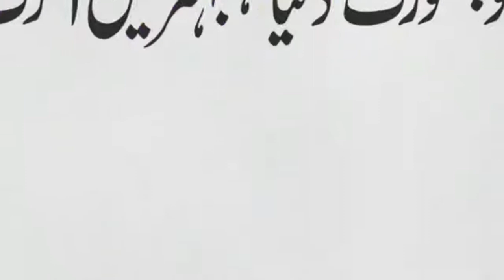Dar-e-Arqam | New TV AD